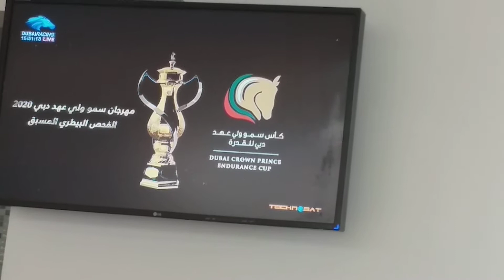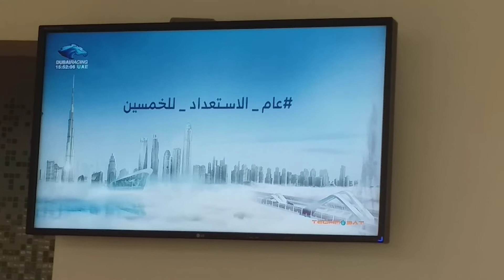3 March 2020